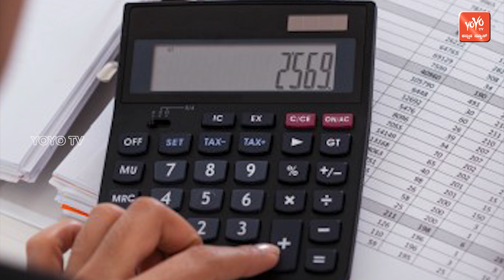If You Are A Salary Employee..? You Want To Save Your Earned Money!! | YOYO Kannada News